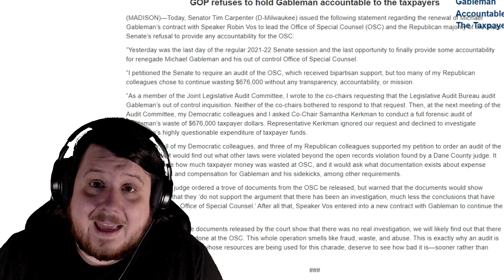Mike Lindell Election Summit Speakers Are Wild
Mike Lindell's Election Summit is already going off the rails with some speakers going well beyond the election to spout their own hateful conspiracies on other things and of course a lot of self-promotion adding themselves to the grift.